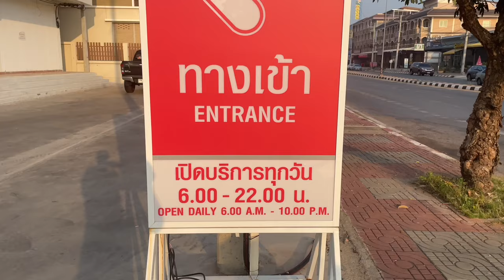The REALITY of LIVING or RETIRING IN HUA HIN!!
Let’s take a look at what it’s really like living or retiring in hua Hin. Forbes magazine recently voted it in the top 3 best places to retire. #huahin